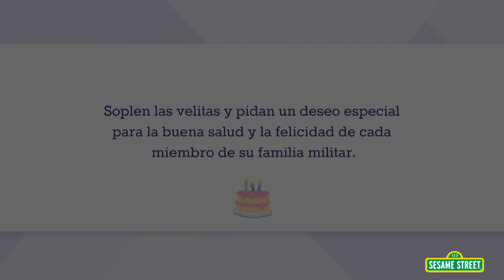Cuántas velitas hay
Even though being in the military brings lots of transition, you can celebrate a birthday wherever you are! Count the candles with Elmo and start a new birthday tradition.
for more free resources from Sesame Street made especially for transitioning military and veteran families!